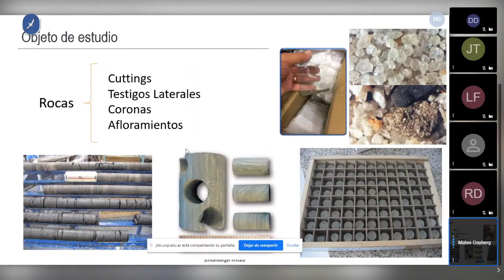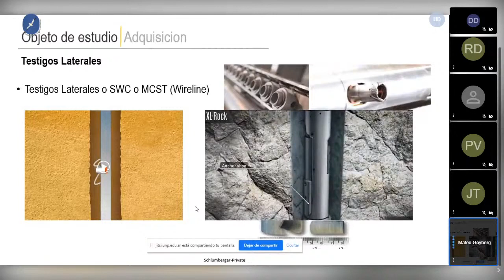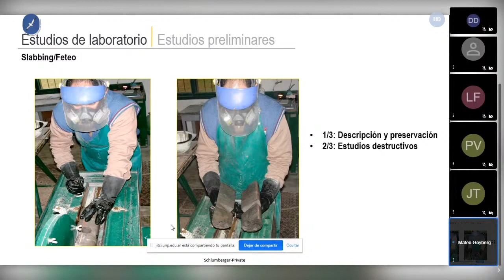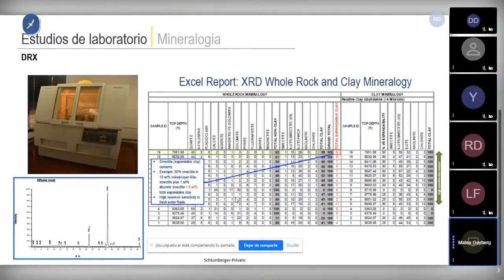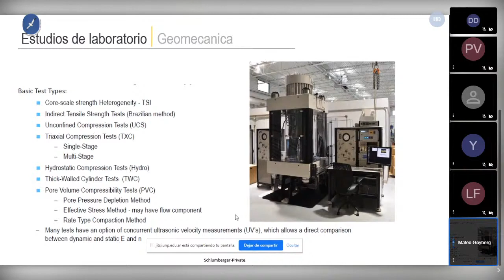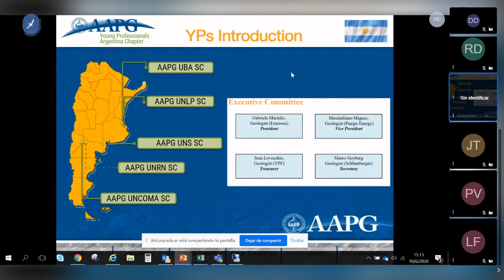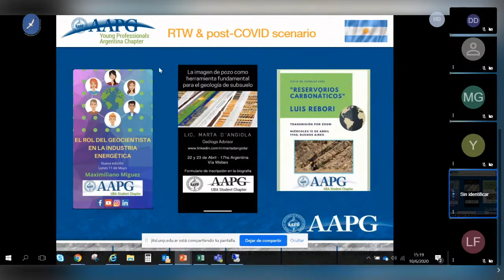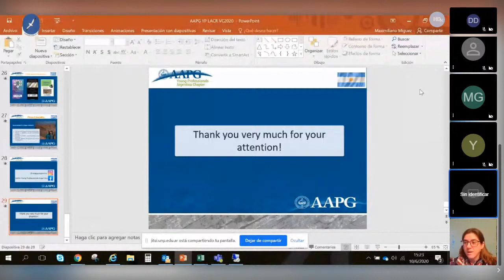VIII JCTEM- Estudios en muestras de roca, del pozo al laboratorio:Ejemplo de un flujo de trabajo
Disertación en el marco de las VIII Jornadas de las Ciencias de la Tierra "Dr. Eduardo Musacchio"- Conectados 2020 dada por el Geólogo Mateo Goyberg. Mateo es Geólogo recibido en la UBA y actualmente se desempeña en la industria petrolera como Geólogo Jr. en la empresa Schlumberger. También forma parte del AAPG (Asociación Americana de Geólogos del Petróleo) y junto a Maximiliano Miguez nos cuentan las actividades que llevan a cabo.

Tema: Estudios en muestras de roca, del pozo al laboratorio. Ejemplo de un flujo de trabajo

Moderadora: Leonor Ferreira